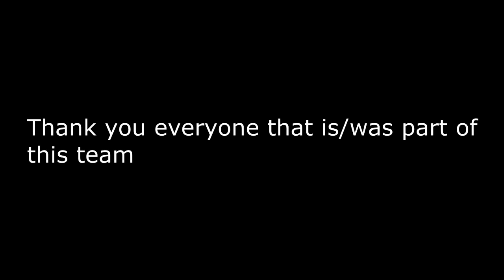Team Alliance Final Compilation Video - DEEP WILD/MAX MAGE HYBRIDING (1B+ LOOT)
thank you to everyone that has been apart of this team. it was a long time coming but we decided to close. hope you enjoy our final compilation video.

we had a lot more clips but these are not he clips i was able to get off people on short notice so sorry to anyone that hasnt had theirs put in.

some of the vid makers in this channel